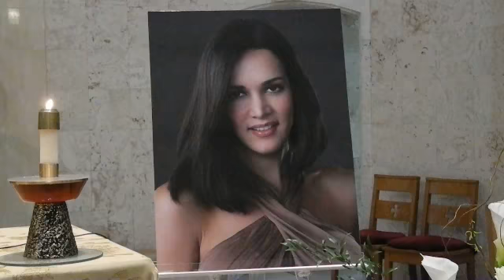Misa para Monica Spear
Misa en Miami para conmemorar el asesinato de la actriz Monica Spear en Venezuela en la Iglesia de San Pedro y San Pablo